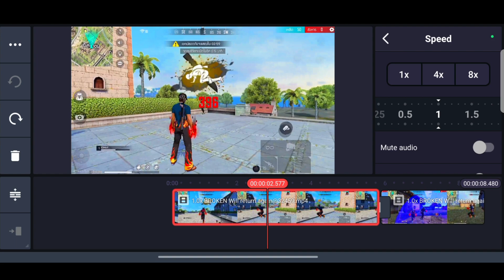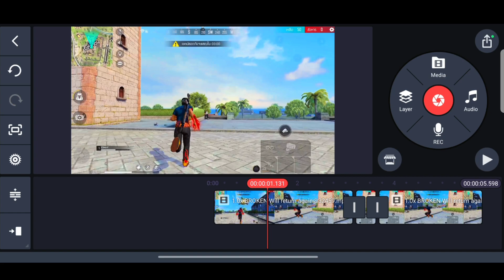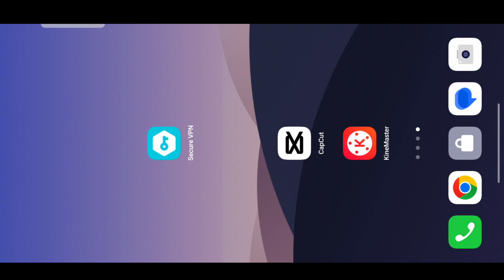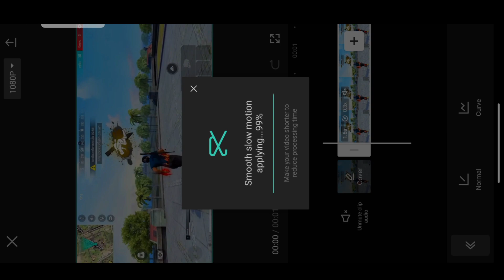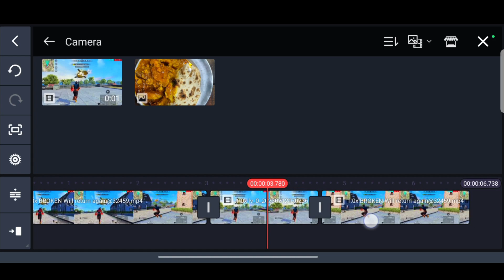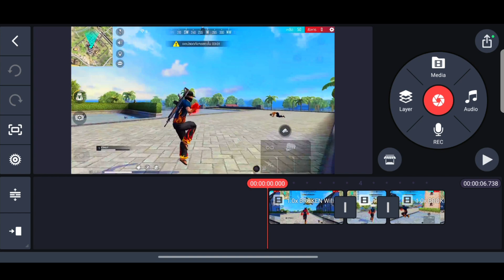FREE FIRE SUPER SLOW MOTION VIDEO EDITING APP Video Velocity Fast And Slow Motion Video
Video used @bitcoin_no.1 sir

🎵 Song name 👇
💳 Ikson - Last Summer [NCS Fanmade]
🎵 The owner of the song 👇

Which video editor is best for slow-motion?

Which video editor is best for free fire?

How do I edit a video in slow-motion?

How can I edit a video in slow-motion for free?